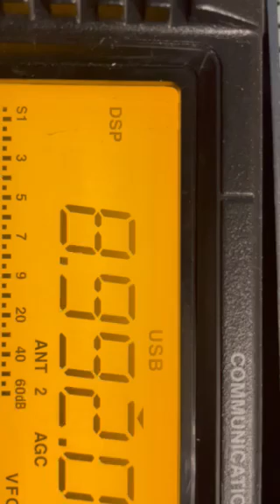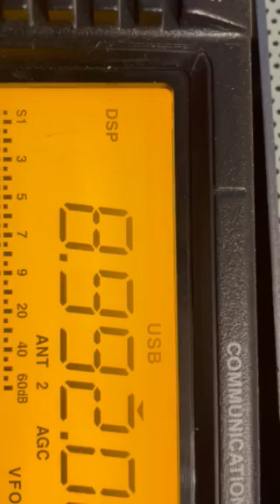US Military EAM transmission heard in NJ USA on 8.992 mhz USB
US Military EAM Emergency Action Message transmission heard in NJ USA. 1/25/2023, 8.992 Mhz, ICOM IC-r75 receiver, 138' long wire antenna